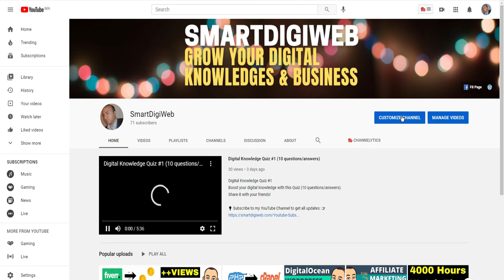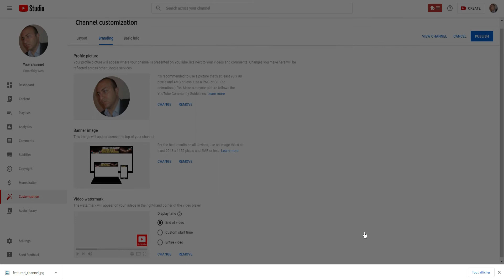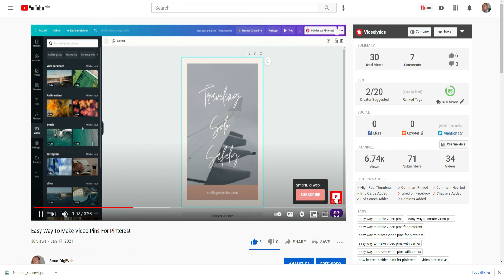How To Add Subscribe Button On Bottom Right Of Your Video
For this, we will use the watermark feature.